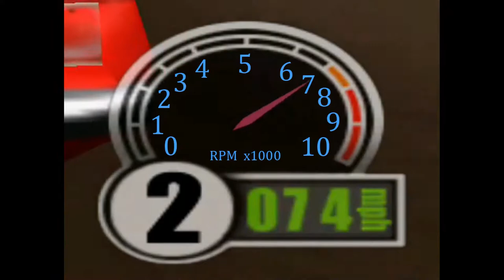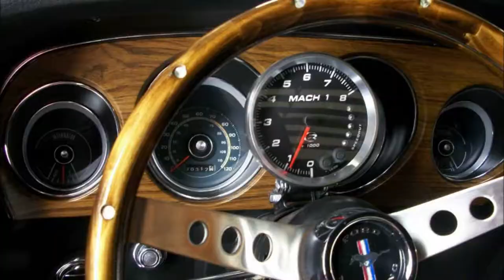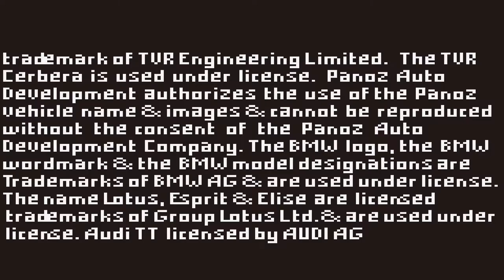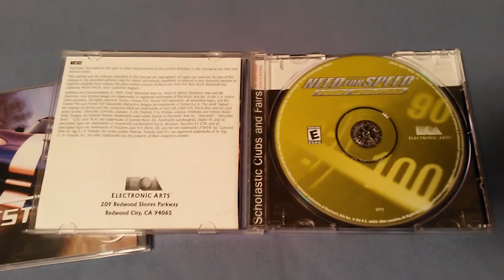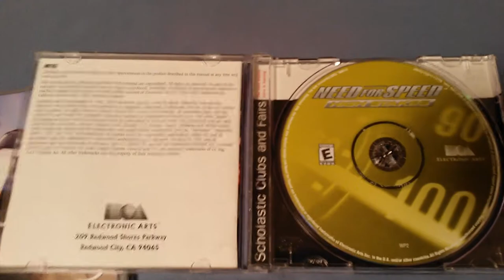Test Drive 6 (Part 1)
I don't know if this is one of my most ambitious/creative videos yet or just another haphazard example of me screwing around however I please... but regardless, here's an underwhelming (yet totally wild) gaming experience!